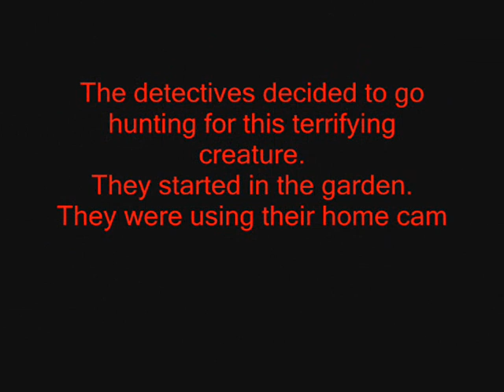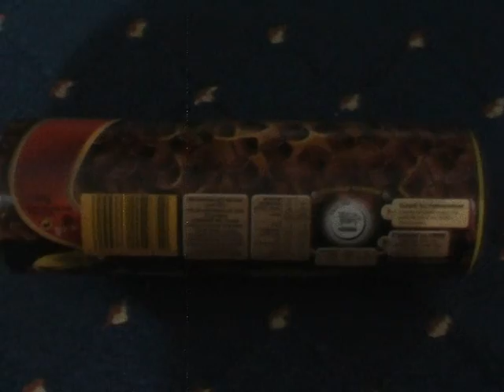Monster Hunting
Hunting the Food Monster.this was extreemly on the spot lol hardyhar